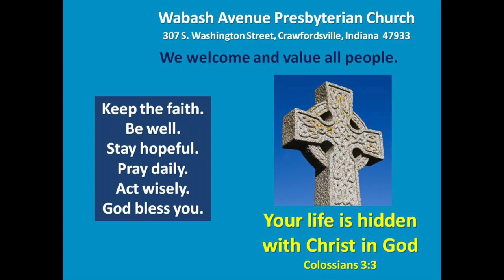Worship Service for Sunday, May 10, 2020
Wabash Avenue Presbyterian Church invites you to join us for our Sunday worship service. The lesson for this Sunday is Colossians 3:1-4. Pastor John Van Nuys leads the service featuring his sermon, "Hide but do not Seek". Our Choir Director, Jenne Fights Swick sings "The Day of Resurrection" and Cole Yeager sings "Why Should I Feel Discouraged". Alan White plays "Come,Christians, Join to Sing" by Christian Bateman 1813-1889 and arranged by Mark Hayes for the postlude. Please join us and celebrate the risen Christ.